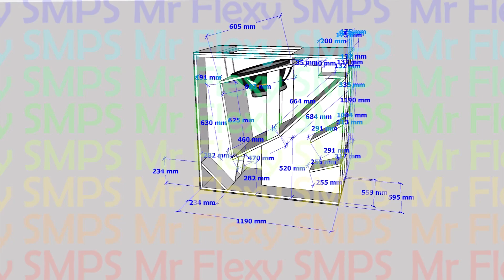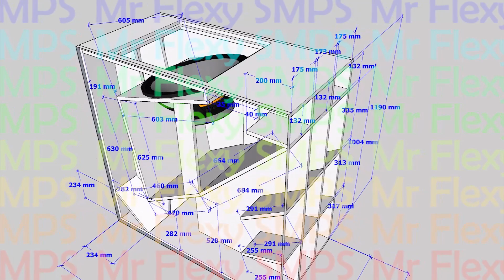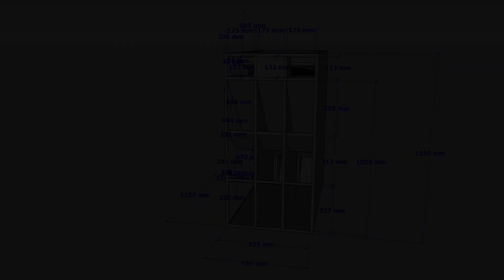[PLAN] 21" Beast B121 Subwoofer Horn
30Hz ~ 150Hz use any 21" subwoofer it will work well! Keep safe everyone and may you be successful in your life! In watts nothing is impossible! if you have it all.